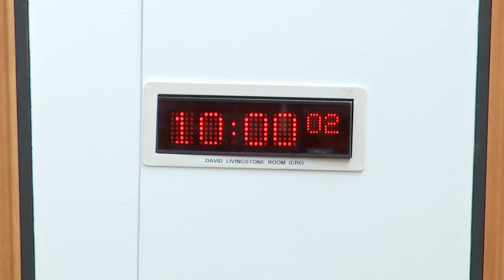Criminal Justice Committee - 15 June 2022